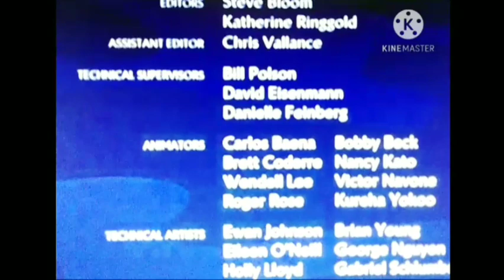Spongebob Sqaurepants DVD 2004 - Exploring The Reef